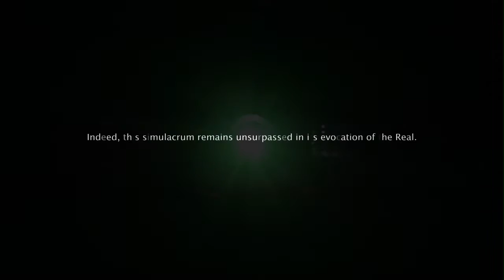Cao Fei 'La Town' at CFCCA, 2016 - 30 Years of CFCCA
30 Years of CFCCA
February-July 2016

Featuring artists Xu Bing, Cao Fei, Lee Mingwei, Tsang Kin-Wah, susan pui san lok, RareKind China, Gordon Cheung and Yu-Chen Wang.

In 2016, CFCCA celebrates its 30 year anniversary in Manchester with a high profile exhibition programme spanning 6 months featuring some of the very best Chinese contemporary artists of today.

Cao Fei is a key figure in Chinese art with whom we first worked in 2013. Cao Fei’s work includes video and digital media that explores the culture and daily life of Chinese citizens born after the Cultural Revolution.

First exhibited in the 56th Venice Biennale in 2015, Cao Fei's atmospheric La Towntakes us on a tour of an alternate reality modelled on our own, constructed from miniature models handmade by the artist herself.

This film was produce by students from University of Salford as part of a larger working relationship between CFCCA and the university.

'La Town' footage courtesy of Cao Fei and Vitamin Creative Space

Created by:
Alexander Saunders
Dinty Andrews
Alex Freke-Morin
Rick Middel
Alex Ehliger